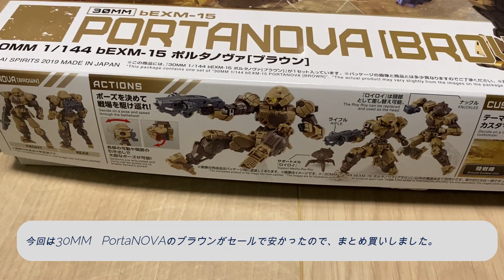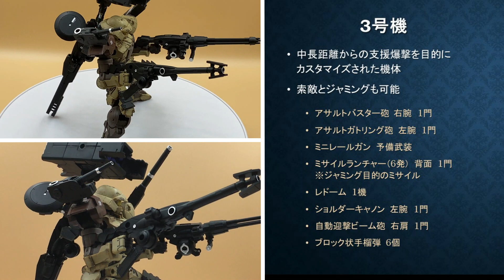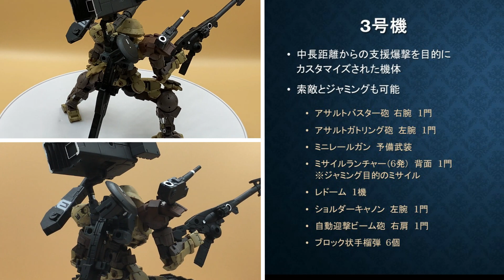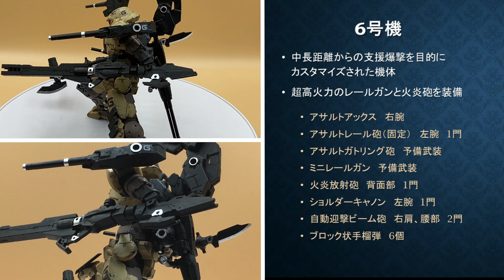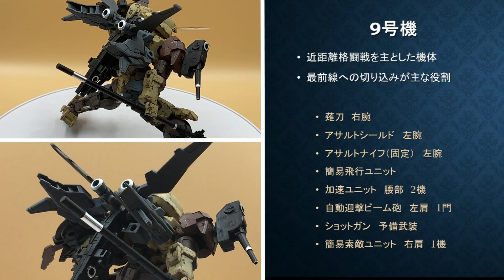30MM 30 MINUTES MISSIONS ポルタノヴァ ブラウン陸戦中隊仕様_週末のプラモデル50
週末のプラモデル製作。今回は30MMよりポルタノヴァのブラウンを9機用いて陸戦中隊仕様に仕立ててみました。オプションパーツは他のガンプラやMSGなどです。初めてチッピングもして錆びた感じを表現してみました。

【関連動画】
むせる！！ 30 MINUTES MISSIONS アルト（陸戦仕様） レッドショルダーカスタム / ALTO (GROUND TYPE) Red shoulder custom
普段はBトレ専用レイアウトの製作、走行動画やトイプードルの兄弟の動画をUPしています。

★トイプードルのハッピー＆ピース

　うちで飼っているブラウン　トイプードルの兄弟の動画です。

●柏葉鉄道第二新都市線とは……

Bトレインショーティ専用の鉄道模型[Nゲージ]レイアウト/ジオラマです。

2014年くらいから作り始めて、2018年には3段9階層の多段レイアウトになりました。最大16編成の同時走行が可能です。

♪BGM

製作者:MusMus